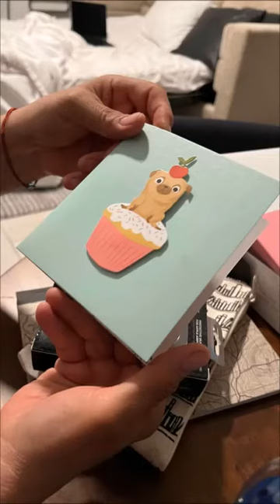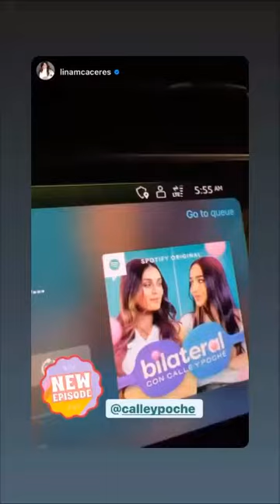El cumpleaños del papá de Poché (28.03.2022)